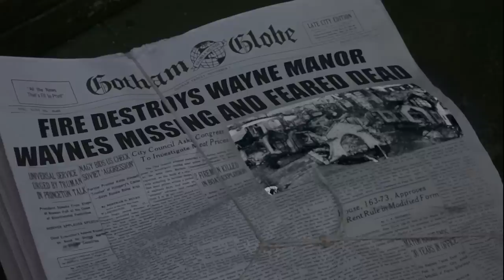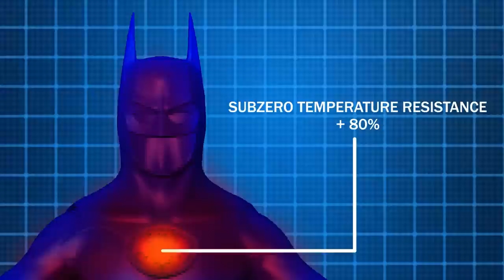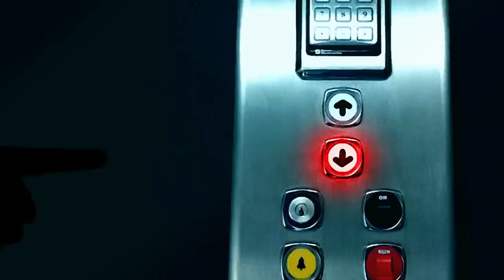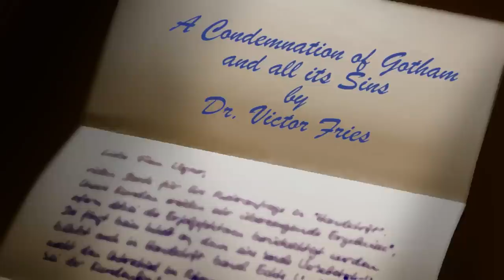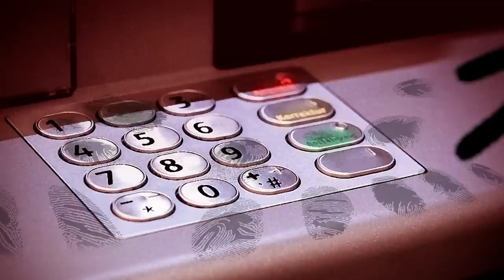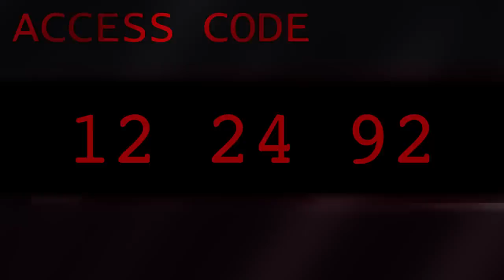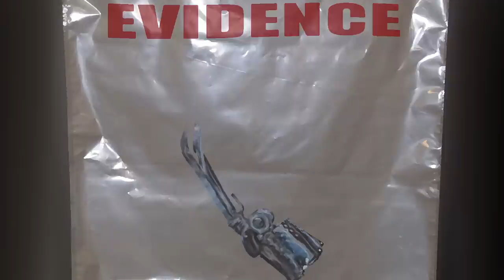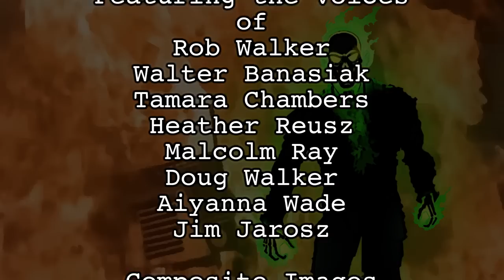What If Tim Burton Directed Batman and Robin? (Part 3)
Rob and Walter give you their finale of a Tim Burton directed 'Batman and Robin' movie! Our massive FanScription event comes to a close here!

Rob Walker